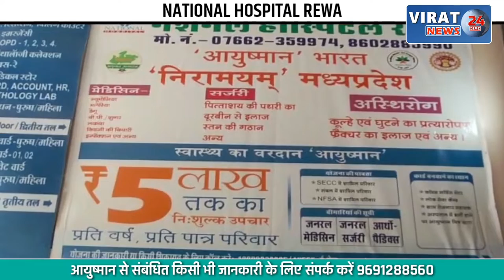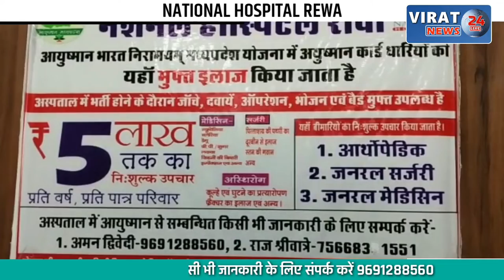मुलायम सिंह यादव के निधन पर बीकापुर में दी गई श्रद्धांजलि; रखा गया 2 मिनट का मौन।